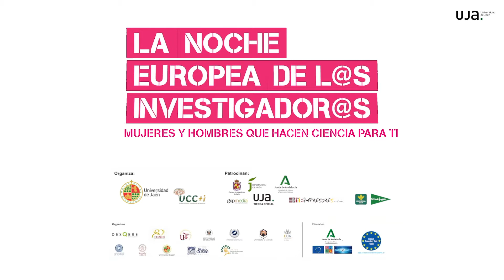Cultivo de plantas in vitro 27N